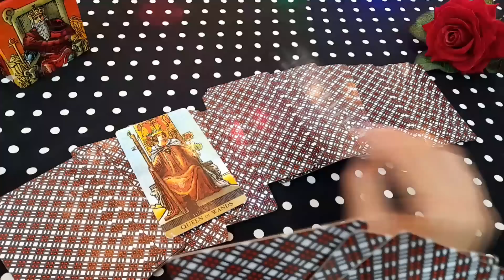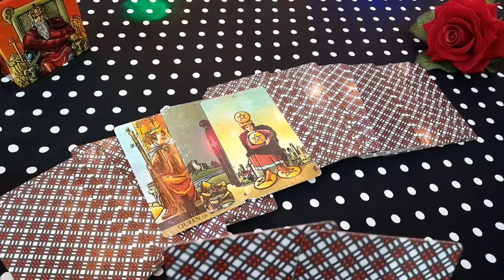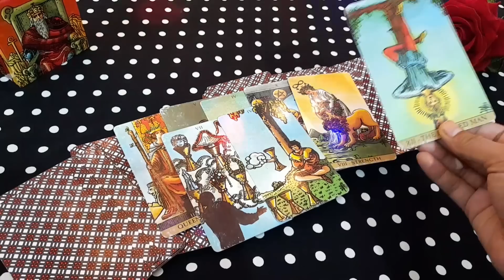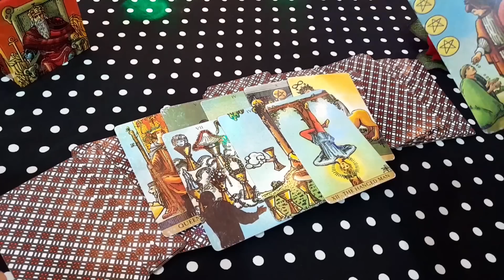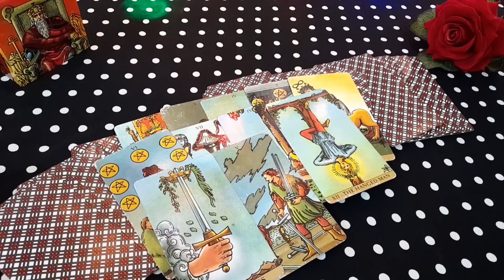💞 बहुत हिम्मत करके करेंगे वह आपको कांटेक्ट - HIS/HER CURRENT TRUE FEELINGS- HINDI TAROT CARD READING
💞 बहुत हिम्मत करके करेंगे वह आपको कांटेक्ट - HIS/HER CURRENT TRUE FEELINGS- HINDI TAROT CARD READING TODAY NEW LATEST TIMELESS HINDI

current feeling
current feelings tarot hindi
tarot
tarot reading

😊❤हरे कृष्णा🙏